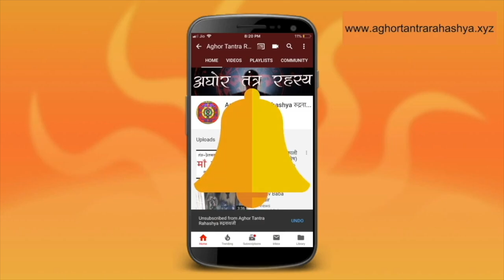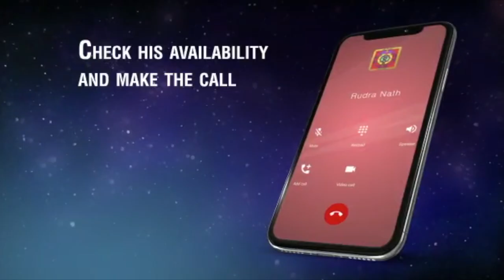धन गणेश साधना, अब धनवान हो जाइए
धन आने से पहले अगर आप करज में है तो आपके लिये है ये साधना।
Alakh Aadesh!